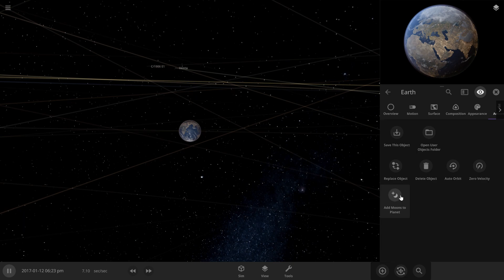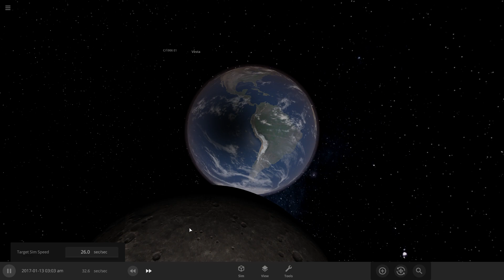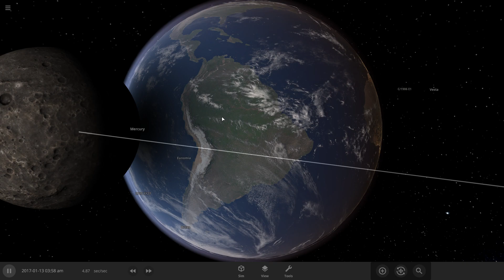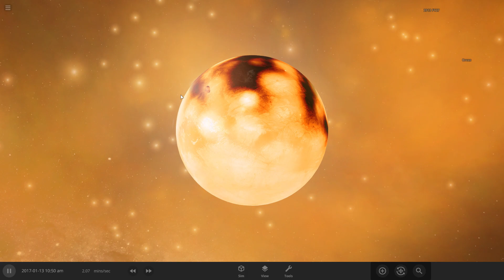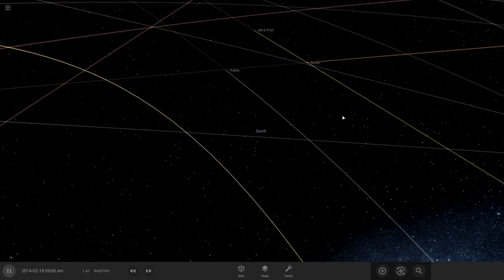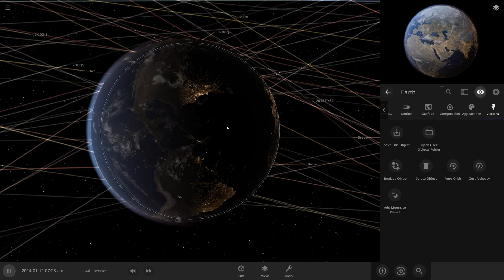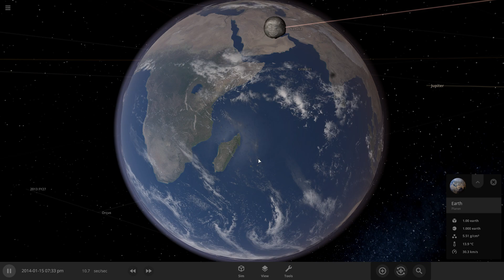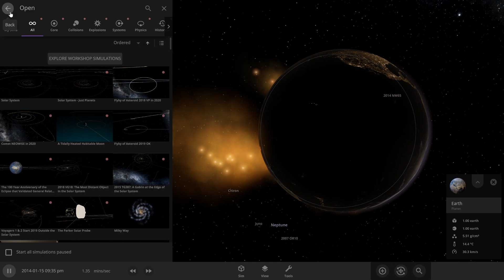Universe Sandbox 2021 03 15 16 08 06